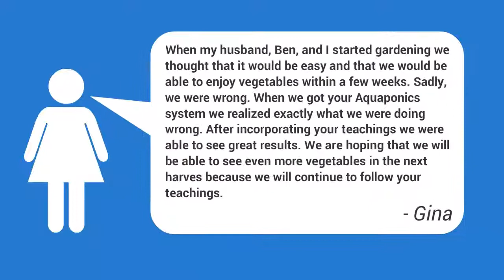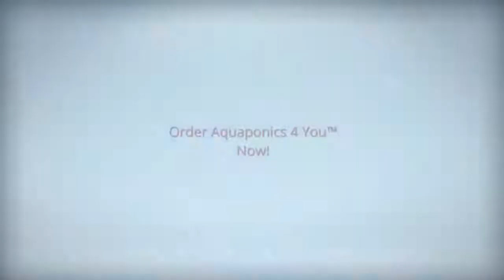Aquaponics System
Imagine for a moment that you had the ability to connect to a plant's roots...it's life support system... and give it EVERYTHING it needs, 24/7/365 days a year. All the rich and alive nutrients, minerals and vitamins.

If you could do this... your plants would thrive like never before. This is what agriculture has strived to do since the beginning

In an attempt to try to do this in the past, 'Hydroponics' was invented. It's a way of growing plants with their roots directly in water, the idea is that you can feed plants more directly with plant food being introduced directly to the roots, without soil.

It's automatic... we don't have to think about where and how we're getting our oxygen... it just happens.

Well, what if you could do the same thing for plants? So their food supply is automated. You can, with AQUA-PONICS. It is the combination of hydroponics with aqua-culture.

Aqua-Culture is the process of growing fish in a tank... and it has one big problem... Fish produce Ammonia, Algae, Minerals, and all kinds of other by-products that need to be constantly filtered.

Wait a minute! Plants eat Ammonia, Algae, Minerals and Nitrates! Everything that fish produce naturally!

What if you connect the two together? This is where the magic of aqua-ponics comes in!...

If you connect the fish-tank water to the water of the hydroponics system... your plants get an automatic food supply of almost everything they need to grow from the fish water... and in turn... the plants filter the water for the fish.

It's a win/win/win situation for everyone:1. The plants get rich alive nutrients around the clock.2. The fish are happy as their water is filtered by nature every day. 3. You get healthier plants (a lot more of them), and A LOT of benefits...

This way, your plants exist in a natural balanced relationship with the algae/fish, which makes them grow faster and healthier.

aquaponics fish
aquaponics how to
aquaponic
aquaponics systems
aquaponics tank
aquaponics backyard
aquaponics diy
fish for aquaponics
tilapia aquaponics
aquaponics farm
aquaponics garden
aquaponics journal
aquaponics pdf
aquaponics kit
aquaponics definition
aquaponics murray
aquaponics dvd
aquaponics design
aquaponics made easy
aquaponics general
home aquaponics
youtube aquaponics
aquaponics hydroponics
aquaponics supplies
aquaponics vs hydroponics
aquaponics fish tank
aquaponics source
 aquaponics association
aquaponics aquarium
aquaponics and earth
aquaponics arduino
aquaponics at home
aquaponics amazon
aquaponics articles
aquaponics automation
aquaponics arizona
aquaponics business plan
aquaponics basics
aquaponics books
aquaponics biofilter
aquaponics business
aquaponics bacteria
aquaponics blog
aquaponics benefits
aquaponics catfish
aquaponics cannabis
aquaponics classes
aquaponics crayfish
aquaponics cycling
aquaponics deep water culture
aquaponics documentary
aquaponics equipment
aquaponics edible fish
aquaponics experiment
aquaponics efficiency
aquaponics economics
aquaponics energy usage
aquaponics engineering
aquaponics forum
aquaponics fish for sale
aquaponics for profit
aquaponics fish food
aquaponics for beginners
aquaponics guide
aquaponics goldfish
aquaponics greenhouse design
aquaponics history
aquaponics how it works
aquaponics how to guide
aquaponics information
aquaponics in the classroom
aquaponics journal pdf download
aquaponics kit indoor
aquaponics lighting
aquaponics media
aquaponics magazine
aquaponics materials
aquaponics nutrients
aquaponics overview
aquaponics onions
aquaponics on youtube
aquaponics organic
aquaponics plants
aquaponics place
aquaponics pump size
aquaponics pros and cons
aquaponics quotes
aquaponics rocks
aquaponics raft material
aquaponics root vegetables
aquaponics store
aquaponics system design
aquaponics system for sale
aquaponics starter kit
aquaponics tomatoes
aquaponics training
aquaponics tank heater
aquaponics urban farming
aquaponics vegetables
aquaponics vs aquaculture
aquaponics vs conventional farming
aquaponics water heater
aquaponics water pump
aquaponics with fish
aquaponics without fish
aquaponics worms
aquaponics weed
aquaponics 4 you review
aquaponics 4 you
aquaponics 4 you pdf
aquaponics 4 you pdf download
aquaponics 4 u review
aquaponics 4 you download